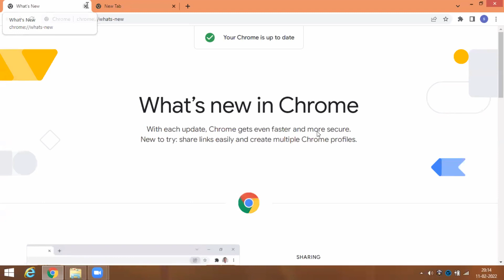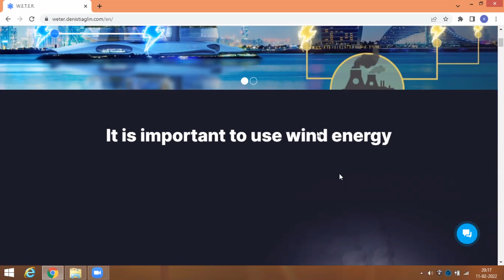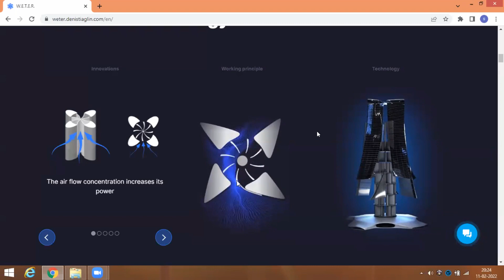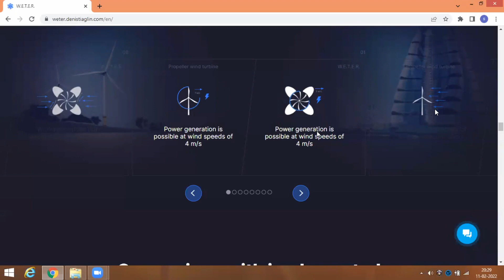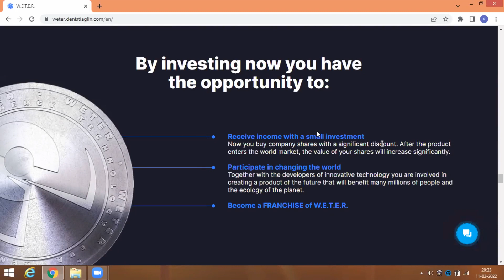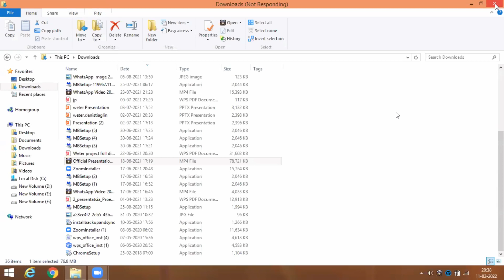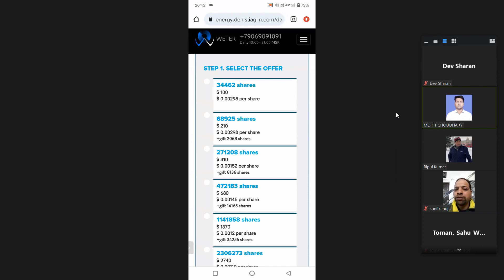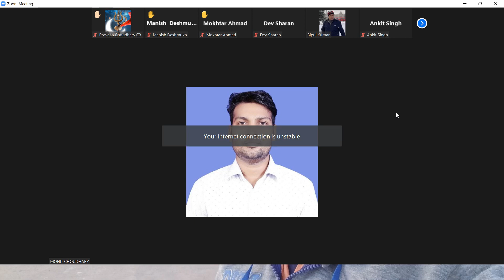Weter क्या है? Good news and Stage Changing, Zoom updates, @problemcare 12 February 2022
👉Registration ka video देखने के लिए क्लिक करें -

दोस्तों नमस्कार!

        *सबसे  बड़ा प्रोजेक्ट Energy Power 2020*

        *सबसे बड़ा मौका*

W.E.T.E.R. Pre IPO Equity Shares Packages

Full payment
👉 $ 100 = 34462
      (0.00298$/share)
👉 $ 210 = 68925 + 2068
      ($0.00298/share)
👉 $ 410 = 271208 + 8136
      ($0.00152/share)
👉 $ 680 = 472183 + 14165
      ($0.00145/share)
👉 $ 1370 = 1141858 + 34256
      ($0.0012/share)
👉 $ 2740 = 2306273 + 69188
      ($0.00119/share)

Installments Packages
👉 $ 20X5 = 34462
      ($0.00298/share)
👉 $ 40X10 = 271208
      ($0.00152/share)
👉 $ 70X10 = 472183
      ($0.00145/share)
👉 $ 140X10 = 1141858
      ($0.0012/share)
👉 $ 270X10 = 2306273
       ($0.00119/share)
👉 $ 340X10 = 2882842 + 86485
      ($0.00119/share)
👉 $ 680X10 = 5765683 + 288284
      ($0.00119/share)

The Gift shares will be available only if full amount is paid within 30 days.

Note:-  *(शेयर के पैकेज डॉलर में हैं, सभी पैकेज 10 किस्तों में भी उपलब्ध हैं मगर एक मुश्त ख़रीद पर ही + वाले शेयर गिफ्ट में प्राप्त होंगे।)*

*2023 तक शेयर का PRICE 500 गुणा तक बढ़ सकता है।*

*मौका है ऐसे मौके बार बार नहीं आते हैं।*
*मौका गवायें नहीं।*
आप जानते हैं कि जो कंपनी के साथ शुरुआत से जुड़ता है, वो कंपनी में अच्छी पोजीशन भी पाता है, तो आप आज ही
नीचे दिए गए लिंक पर क्लिक कर जॉइन करें-👇

अधिक जानकारी के लिए कॉल करें:-
Regards:-
*Dev Sharan*